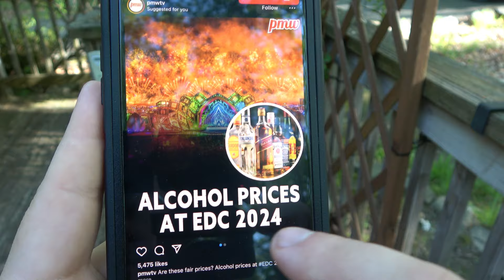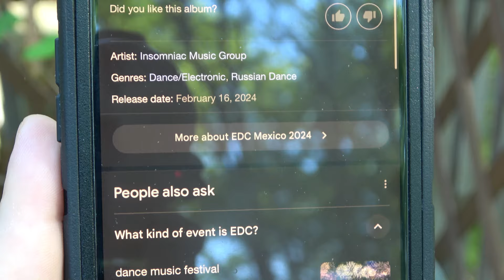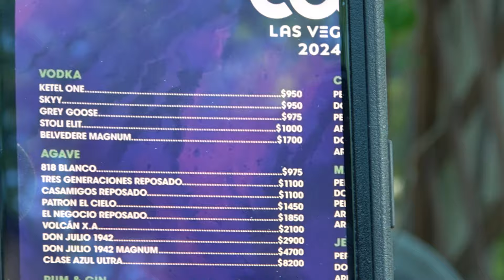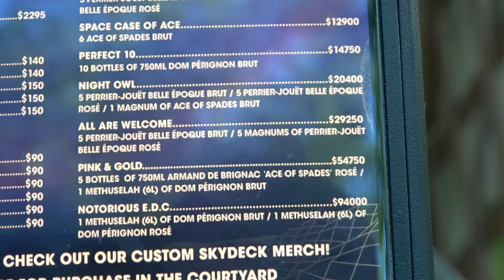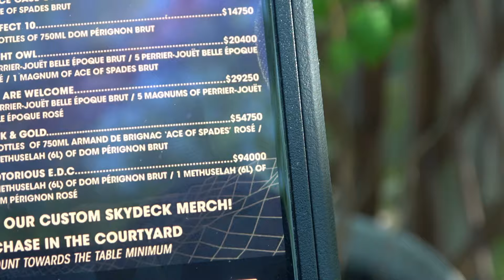OMG Look At The Drink Menu Prices At EDC Las Vegas 2024 !!!